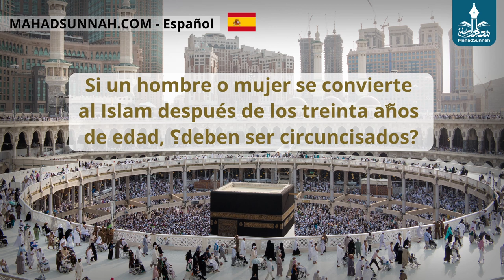Cuando Un Hombre No Circuncidado Realiza Sus Oraciones إمامة الرجل غير المختون